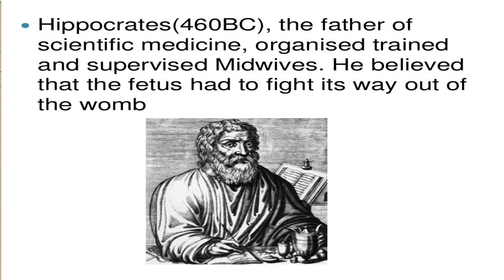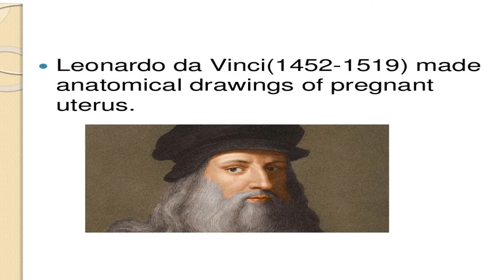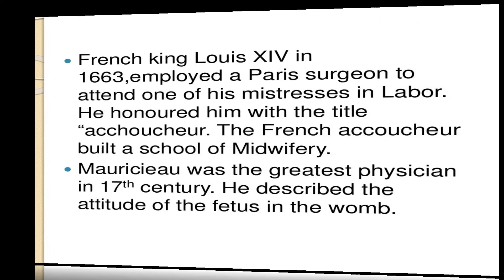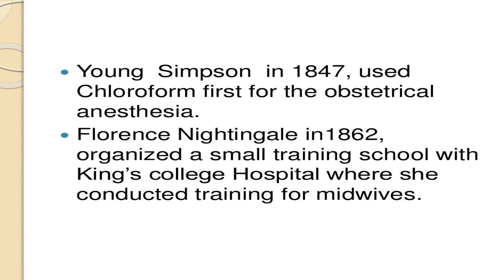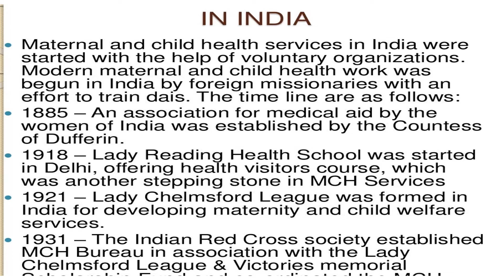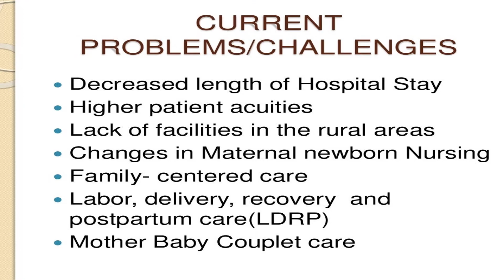HISTORY OF MIDWIFERY IN INDIA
TO STUDY HISTORY OF MIDWIFERY IN INDIA